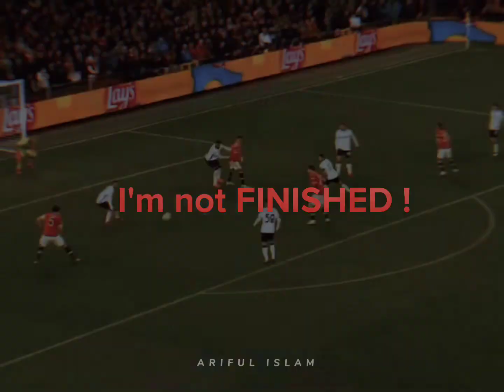Harry Maguire - Excuses edit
1st video of my channel ❤️